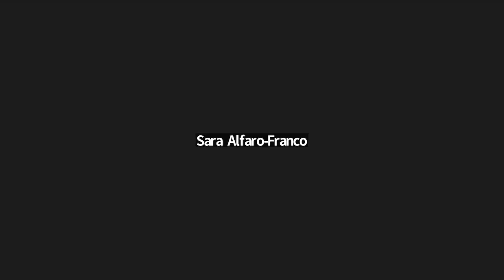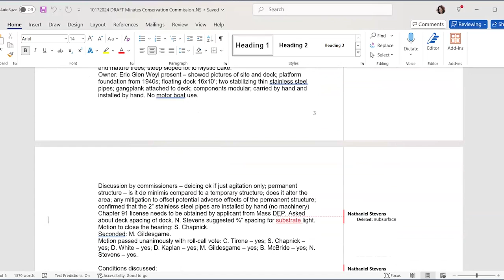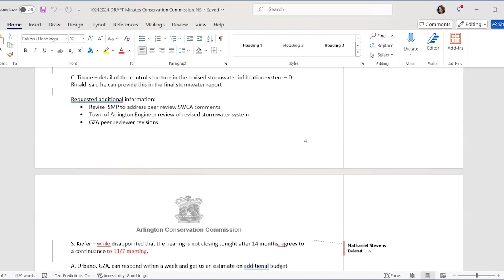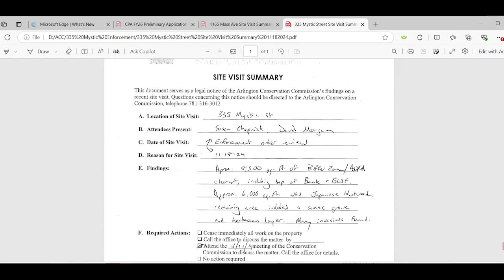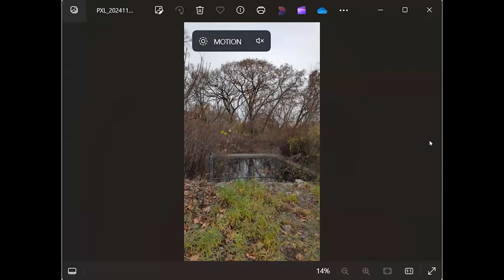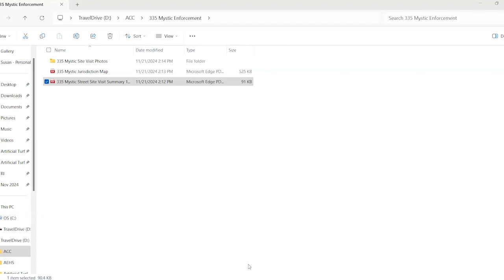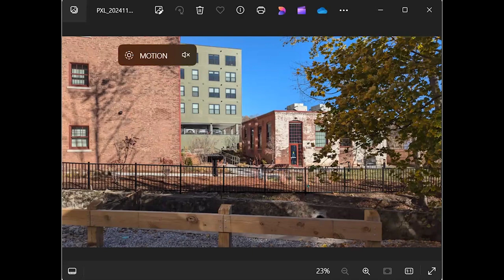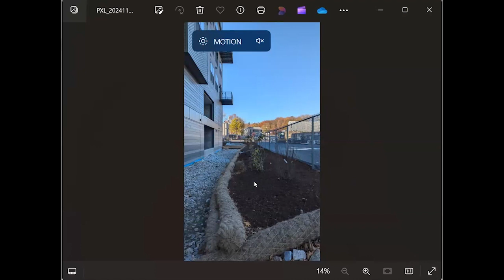Conservation Commission Meeting - November 21, 2024